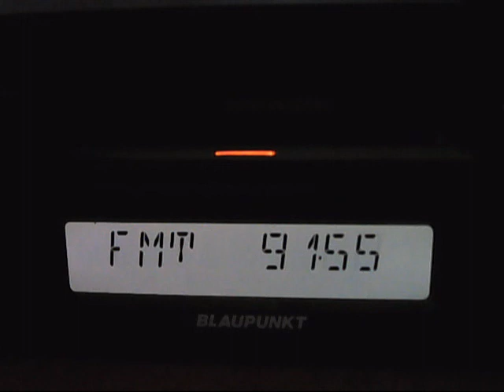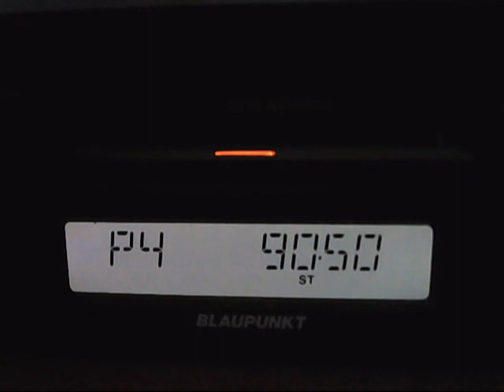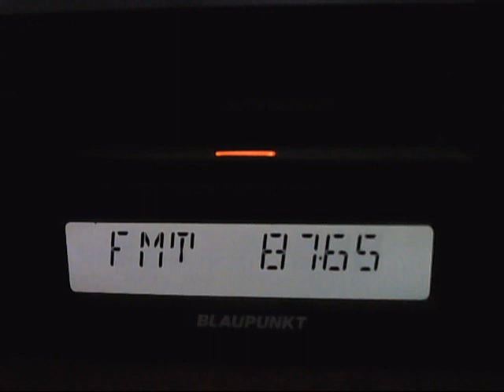FM DX russian radios on band 2 - 17:42